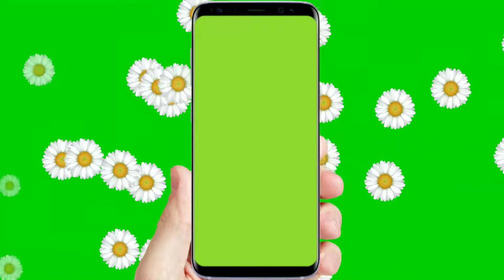Green screen phone template | mobile phone frame green screen no copyright | mobile frame png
Mobile | Frame | Green | Screen | GFX Download For YouTube Video Editing No Copyright

support me.